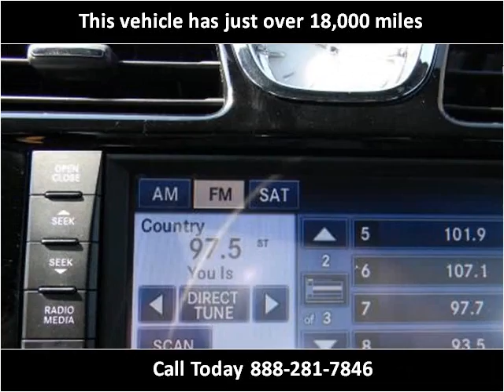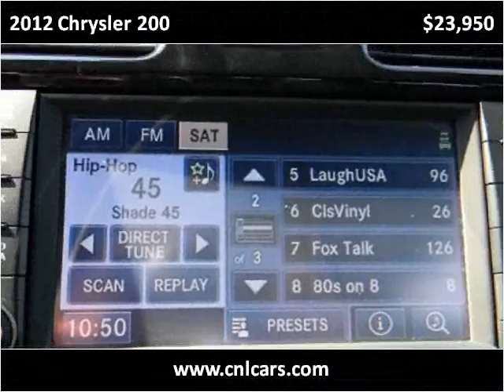2012 Chrysler 200 Used Cars Louisville KY